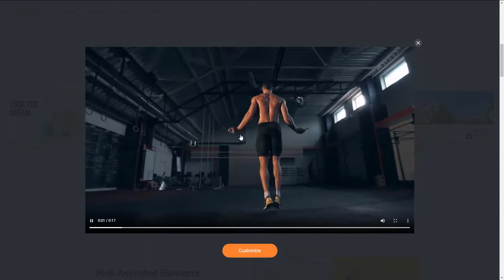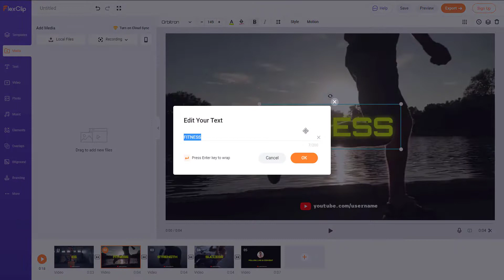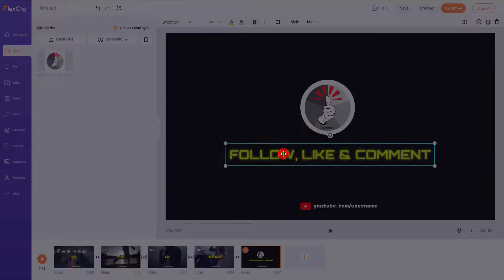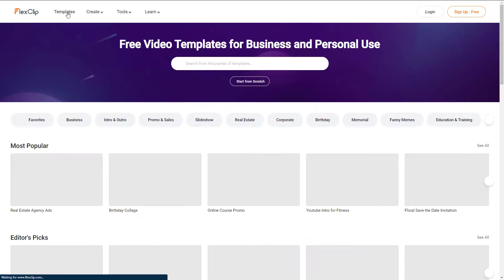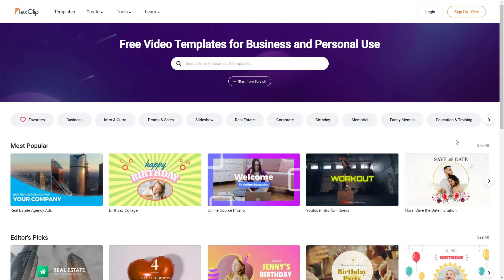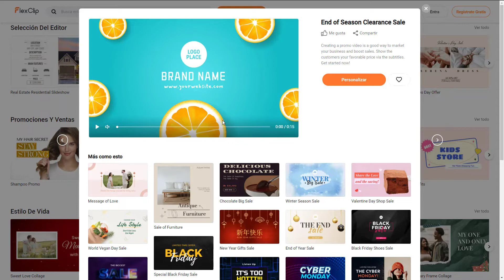FlexClip - Editor de video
En este video les tengo un editor de video llamado FlexClip, muy fácil de usar. Tiene cientos de plantillas que se pueden editar a tu gusto, extensa variedad de materiales de videos, música, elementos entre otras. Lo probamos y nos gusto su facilidad para crear clips intros y otros. Pruébalo  y cuéntanos que te pareció.

Topalecom20